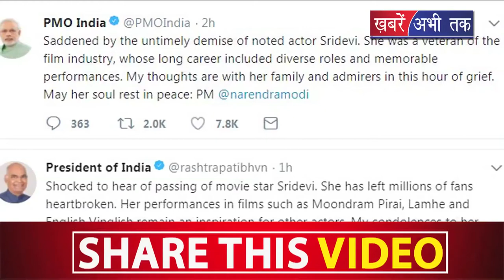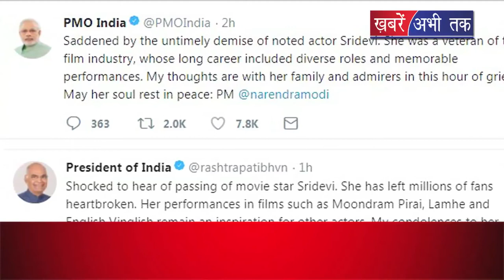देखिए कैसा रहा Sridevi का फिल्मी सफर | Khabrain Abhi Tak Live